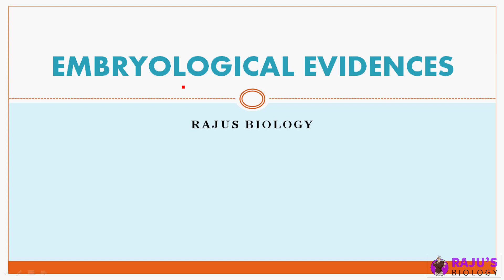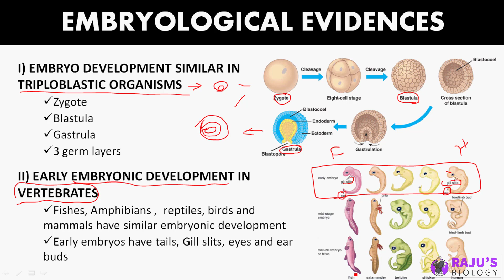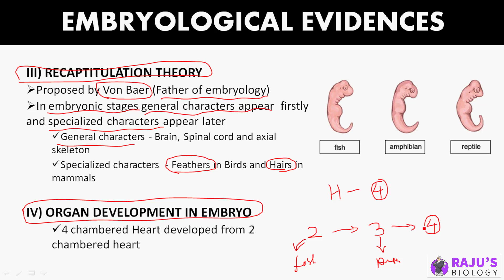Embryological Evidence | Evolution in Tamil (7)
Dear Students & Friends! In this Video series I'm going to teach you Embryological Evidence for Evolution in Tamil. Watch to Learn Evolution in Tamil.

Get Free Study Materials & Full Course

ᴡʜᴇʀᴇ ᴇʟsᴇ ʏᴏᴜ ᴄᴀɴ ғɪɴᴅ ᴍᴇ